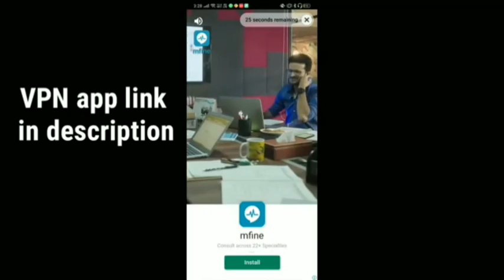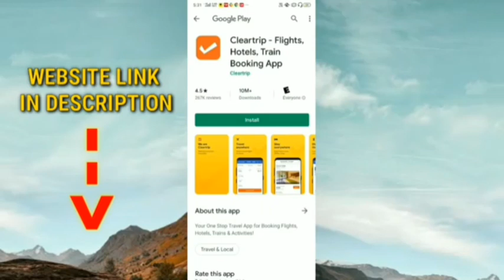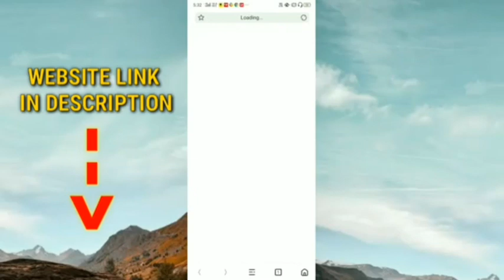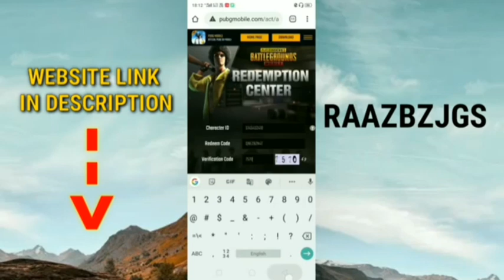New Vpn Trick Pubg Mobile 19 January || Get Free M416 Glacier Skin & Legendary Outfit In Pubg Mobile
➡ HELLO AND WELCOME GUYS 😊 TO ANOTHER VIDEO TODAY WE TALK ABOUT

SEASON 11 ROYAL PASS 1 TO 100 RP REWARD (PUBG MOBILE) | SEASON 11 ALL REWARDS AND LEAKS • PUBG MOBILE

➡ SO LET'S START OUR VIDEO
GO AND WATCH COMPLETE THIS VIDEO NEVER MISS ANY DETAIL REGARDING PUBG MOBILE

Free K20 Mobile = Win 20g Gold with 20GB Free Storage!Enter my code 04145394 & win!

Enter my code = 04145394

➡ FOR PARTICIPATING IN UC GET FREE 🔥🔥🔥

➡1ST ~ SHARE OUR VIDEO VIDEO 5 TIMES

➡3RD ~ MAKE SURE TO GIVE YOUR BEST COMMENTS ON VIDEO

➡4TH ~ PUT YOUR CORRECT ID NAME IN COMMENT

➡5TH ~ WATCH OUR COMPLETE VIDEO

🔰HOME OF SMART PLAYER🔰
🔜HI GUYS (VISHAL GAMING) CHANNEL PR AAJ APKA SWAGAT HAI AND ME APP SABHI GAMING VALO KE LIYE GAMING KA CHANNEL
LEKAR AAYA HU ...😘😘

👑ALL OF YOU WILL FIND HERE ONLY GAMING VIDEOS👑

LEKAR AAYA HU ...😘😘